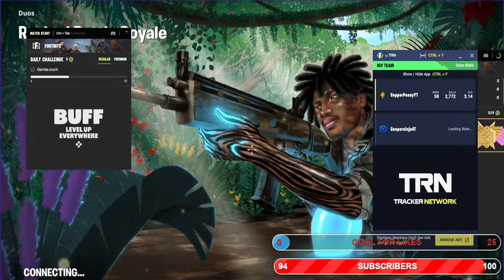Can me and my duo get plat today?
Hello and welcome. This is a Fortnite stream by Copper Penny Gaming. During todays stream we will be doing fortnite ranked/buff coins. Hope you enjoy.

Be kind and respectful to other chat members. The rule system we go through is that if you do something wrong on accident, then we give you another chance. But if you do the same thing again, then we will give you one more chance. IF you break that one chance you will be recieved with a 5 minute timout. If you further annoy, or break rules then you will be permanently banned. Please don't be disruptive, allow you and others to enjoy the stream. If you aren't aware of the stream rules, then go onto the server into the stream-rules catagory. Please do, enjoy the stream.